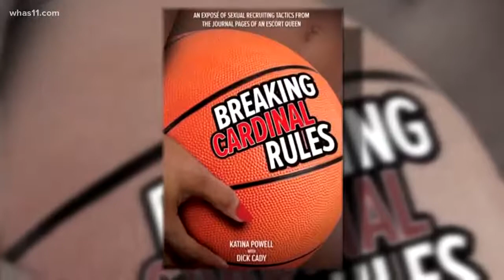One-on-One with Vince Tyra: Addressing the scandals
Louisville's Vince Tyra may have interim in his new job title as athletics director but he's certainly dealing with some major issues in the athletics department.